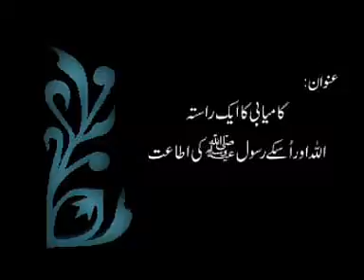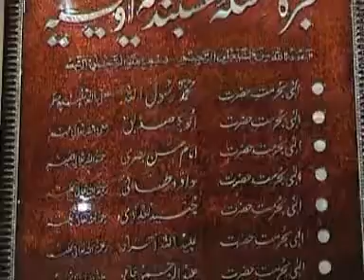Kaamyabi Ka Aik Raasta (کامیابی کا ایک راستہ )By Hazrat Ameer Muhammad Akram Awan MZA